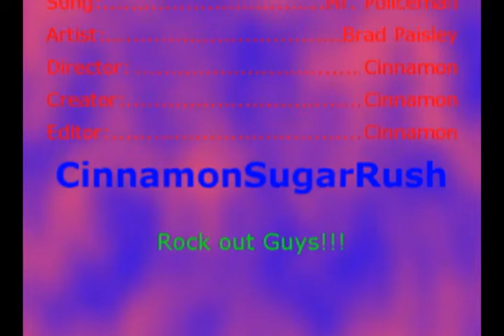Sonic The Hedgehog-Mr. Policeman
LOOKIE WHAT I GOT! Yes, Sonic X clips, *happy dance* I've also got Pita-Ten (but those have subtitles) But I've only got five eps. of each so most of my vids will probably still be XS. So ithis is my first Sonic tribute. curse very long instumental breaks... -_- Enjoy!!!